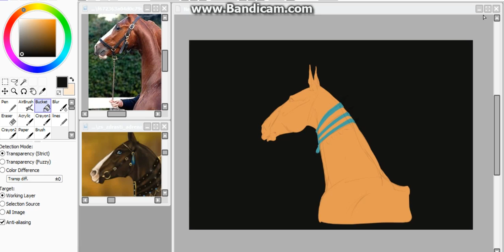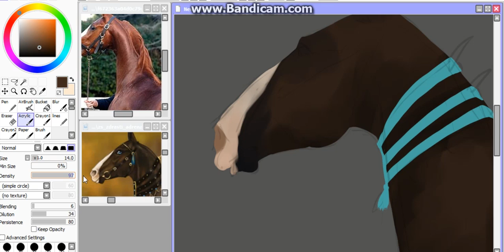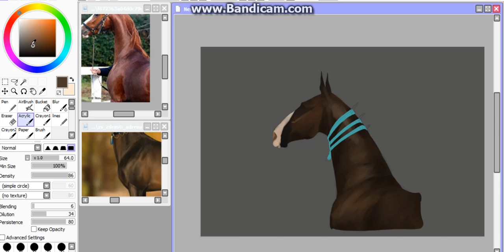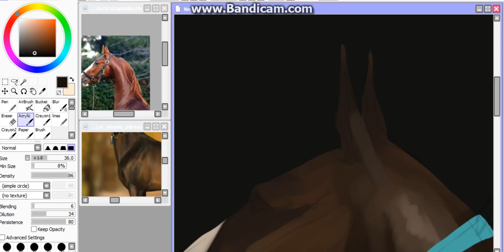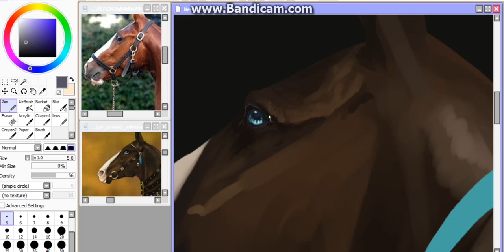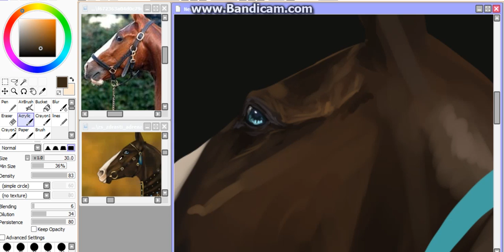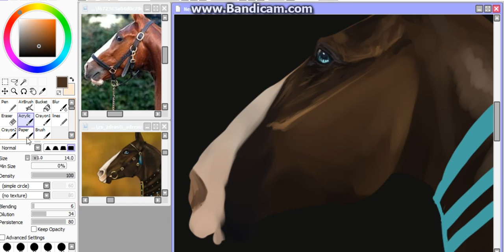Happy birthday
Live painting of a gift for a friend over on DeviantArt